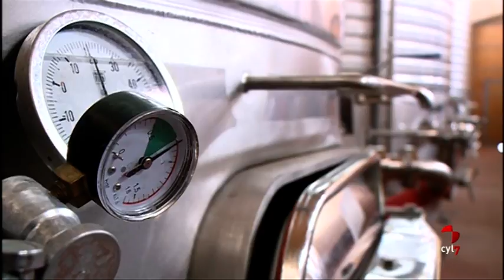Las bodegas Heredad de Urueña y Abadía Retuerta, más cerca de tener la DOP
La denominación 'Vino de pago' la ostentan unas pocas bodegas en toda España: menos de 20. Están fuera de las Denominaciones de Origen como son Rueda o Ribera, y lo que se les reconoce para otorgarles esa categoría es su historia, clima y suelo.

A esa selecta lista se sumarán en breve otras dos de Castilla y León: Abadía Retuerta y Heredad de Urueña.